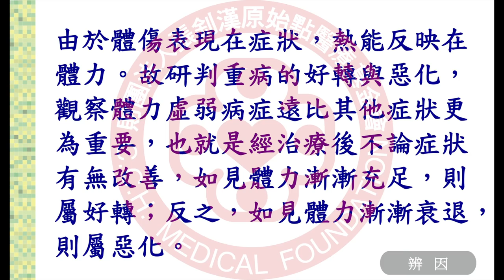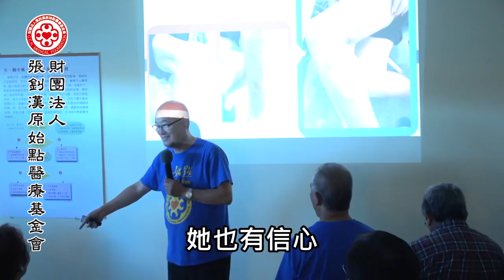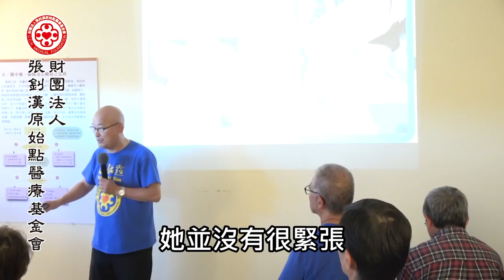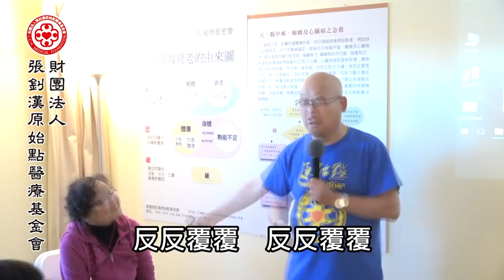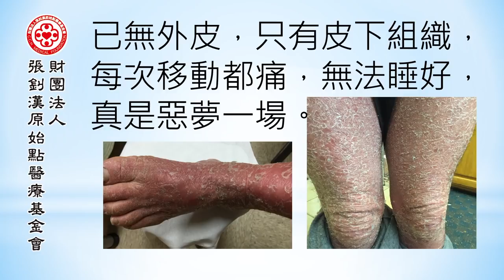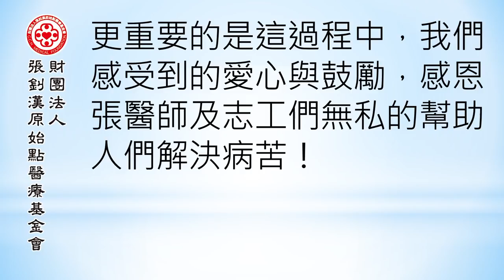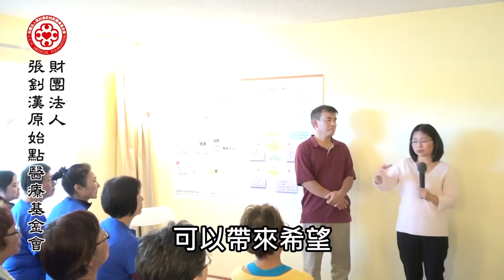最新講座影片~2018 元旦徐州講座-辨因(四)